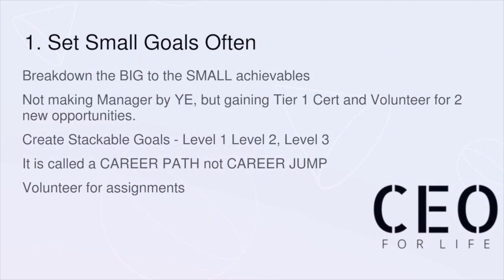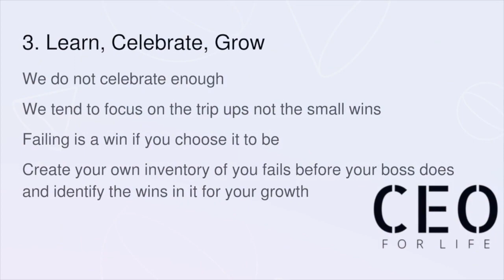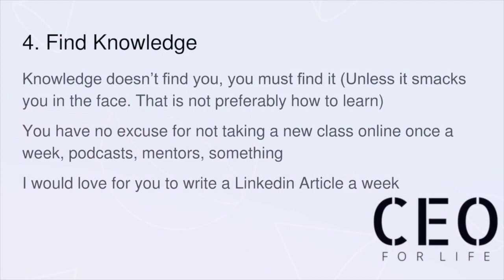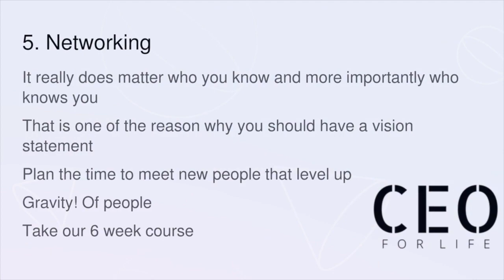Want To Get Promoted? Do These 5 Things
Your manager, boss or supervisor isn’t responsible for your career.While these people can give you access to more opportunities, or help you grow – it’s up to you to decide what you’re going to do to ensure your success. This means dedicating some time to effective career development.

If you’re keen to make more of an impact in your chosen career, it’s important to start with some planning. Ask yourself regularly what you want to accomplish in your professional life and take steps to figure out how you’re going to reach those targets.

Here are some quick tips to really help you enhance your career development.